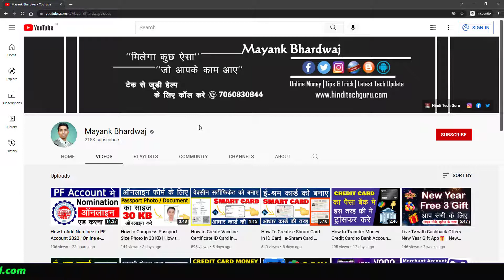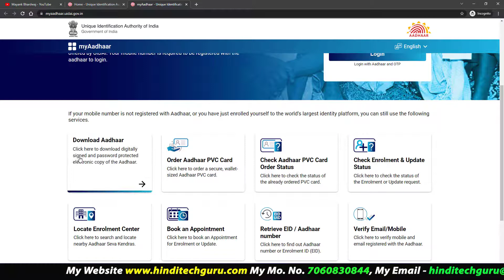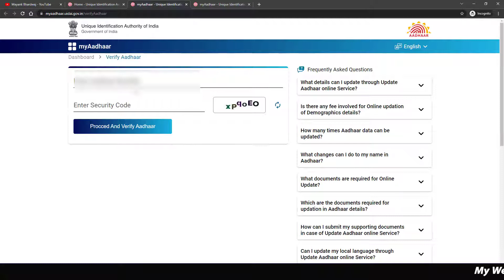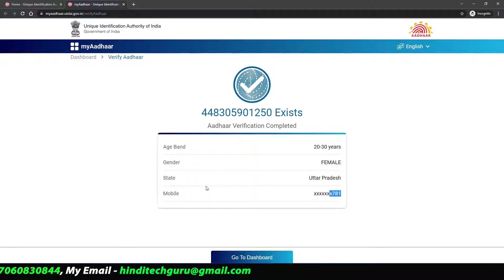How to Check Registered Mobile Number in Aadhaar Card | Aadhar Registered Mobile Number Kaise Dekhe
How to Check Registered Mobile Number in Aadhaar Card, Aadhar registered mobile number kaise dekhe, aadhar card registered mobile number online kaise dekhe online 2022 me.

Hi,
I Am Mayank Bhardwaj. Today My Video is How to Check Registered Mobile Number in Aadhaar Card. agar aap apne aadhar card par Registered Mobile Number ko dekhna chahte hai, to mera aaj ka yh video is topic se juda hai.